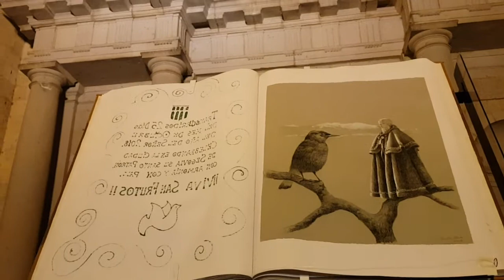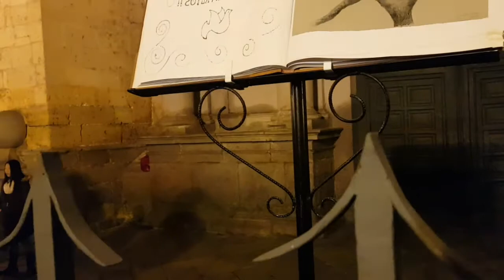San Frutos 2019 en Segovia. Ambiente esperando el milagro. So 25/10/2019 (4)